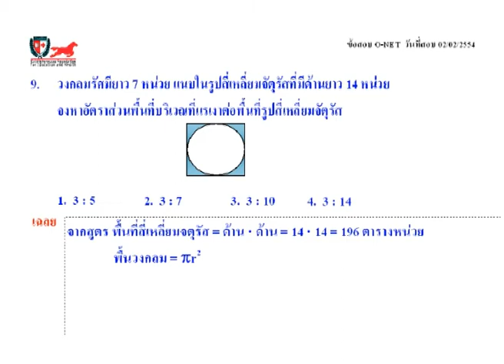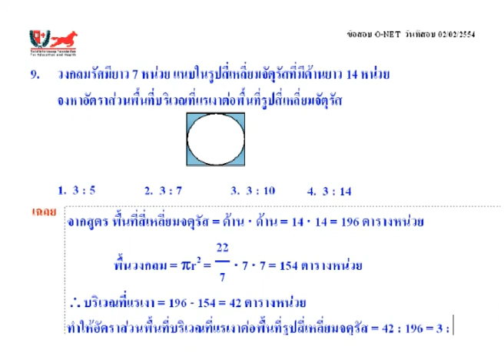เฉลยข้อสอบคณิตศาสตร์O-NETม.3ปี54D ข้อ 9